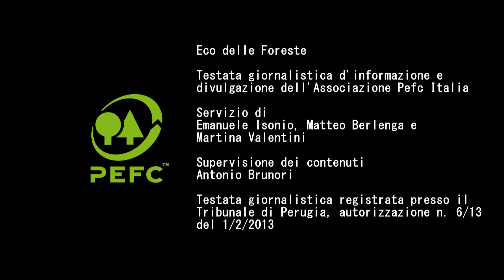21 Marzo 2014 - Giornata Internazionale delle Foreste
Un servizio di Matteo Berlenga e Martina Valentini per Eco delle Foreste - Testata giornalistica registrata dal PEFC Italia
Non solo cultura e turismo. Tra i tesori che l'Italia non sa utilizzare al meglio ci sono anche i boschi. Coprono un terzo del territorio, la loro estensione è in crescita costante (raddoppiata dagli Anni 50 ad oggi) ma il loro utilizzo è negli anni sempre più ridotto:  l'Italia è al quart'ultimo posto per abbattimento di legno di tutta Europa (con circa il 30% di taglio della ricrescita annua), molto sotto la media Europea del 64% . Peggio di noi solo la Slovacchia, Bulgaria e Cipro.
E così, paradosso dei paradossi, le industrie italiane del legno utilizzano per oltre l'80% materia prima proveniente dall'estero, facendo del nostro Paese il primo degli importatori.
Una situazione preoccupante. Non solo perché un bosco ben sfruttato potrebbe garantire importanti ritorni economici alle popolazioni locali ed evitare lo spopolamento di valli e zone montane. Ma perché boschi gestiti male portano con sé il pericolo di dissesto idrogeologico, incendi e costi annessi, anche in termini di vite umane.
Da questo scenario a tinte fosche, reso d'attualità dalla 2° edizione della Giornata Internazionale delle Foreste, si salvano in pochi. Le buone notizie arrivano praticamente solo da chi ha scelto la via della certificazione forestale. Uno strumento che, da un lato, garantisce la gestione sostenibile dei boschi e dall'altro apre importanti scenari di mercato per le aziende e le proprietà boschive che se ne dotano.
A fare la parte del leone in Italia, soprattutto il Nord Est. Dove è particolarmente diffuso lo standard PEFC. Capofila il Trentino Alto Adige, in cui l'85% del patrimonio forestale è certificato. Secondo, il Friuli Venezia Giulia, seguito dal Veneto. E non a caso il legno italiano usato dalle industrie nazionali della filiera arriva quasi unicamente da queste tre regioni.